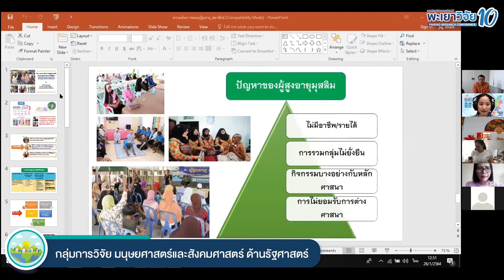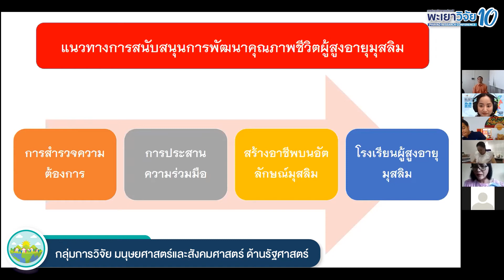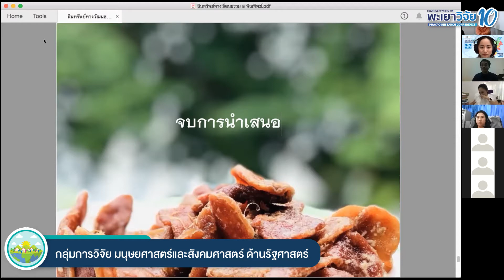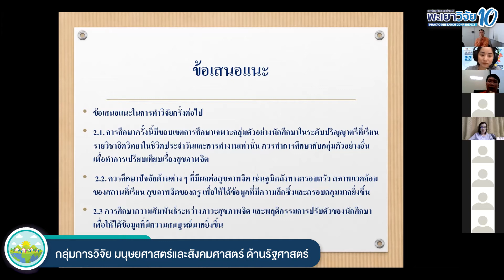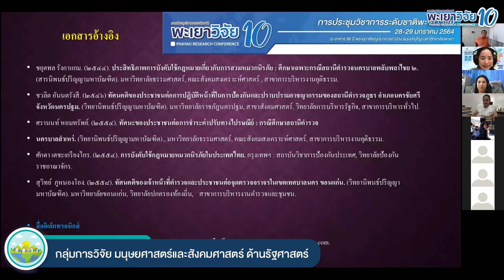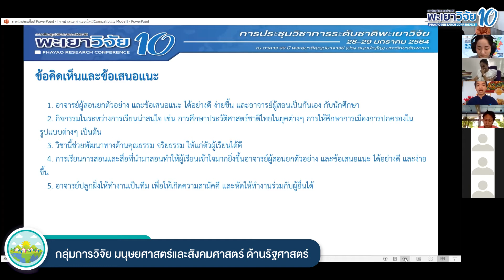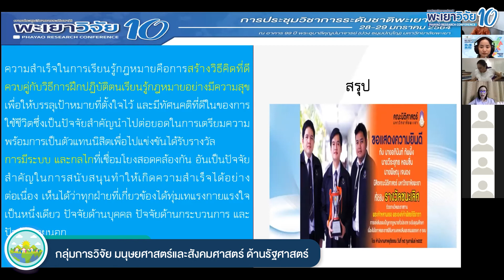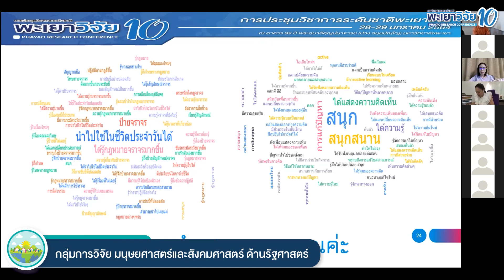[พะเยาวิจัย 10] การนำเสนอ Poster มนุษยศาสตร์และสังคมศาสตร์ ด้านรัฐศาสตร์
ห้องนำเสนอผลงานวิจัย Poster Presentation
กลุ่มการวิจัย มนุษยศาสตร์และสังคมศาสตร์ ด้านรัฐศาสตร์
วันที่ 26 มกราคม 2564 (ภาคบ่าย)

ผู้ทรงคุณวุฒิ
รองศาสตราจารย์ ดร.ประยงค์  จันทร์แดง  : มหาวิทยาลัยพะเยา
ผู้ช่วยศาสตราจารย์ดารารัตน์  คำเป็ง  : มหาวิทยาลัยพะเยา

[ ช่วงเวลา ]   [ ผู้นำเสนอ  : สังกัด ]
00:00         สุดารัตน์  สุดสมบูรณ์  : วิทยาลัยเทคโนโลยีภาคใต้
24:38         พิณทิพย์  แก้วแกมทอง  : มหาวิทยาลัยราชภัฏเพชรบูรณ์
47:18         คุณากร  สุปน  : มหาวิทยาลัยเทคโนโลยีราชมงคลล้านนา ตาก
1:07:23      ธันย์นรี  พรไพรเพชร  : มหาวิทยาลัยเทคโนโลยีราชมงคลล้านนา ตาก
1:25:30      วชิรวิชญ์  วงษ์หอมจันทร์  : มหาวิทยาลัยพะเยา
1:46:38      กันย์กัญญา  ใจการวงค์สกุล  : มหาวิทยาลัยพะเยา
2:02:46      กันย์กัญญา  ใจการวงค์สกุล  : มหาวิทยาลัยพะเยา

กองบริหารงานวิจัย มหาวิทยาลัยพะเยา